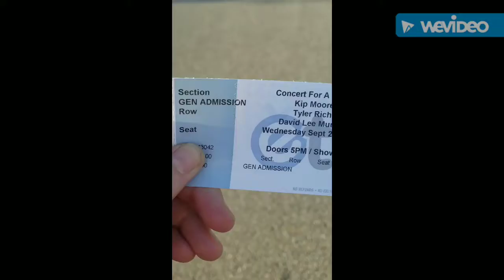vlog: concert for a cause 2018